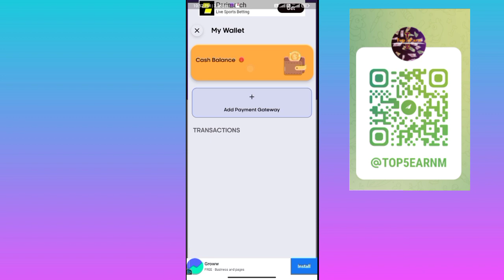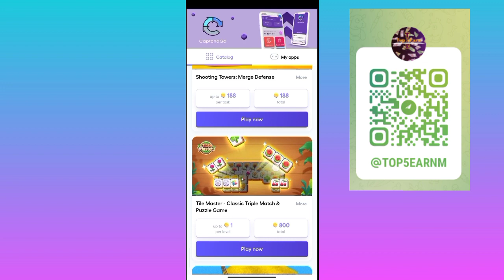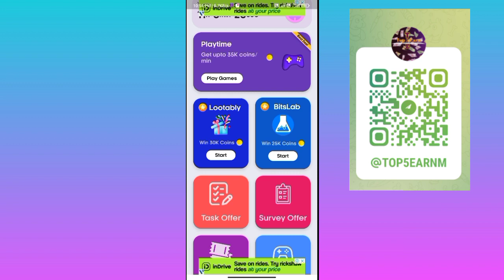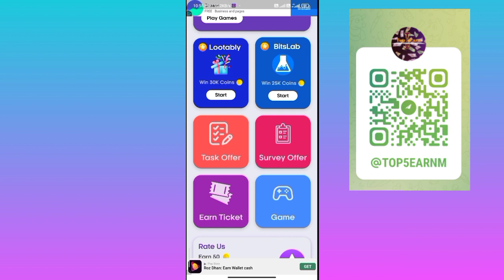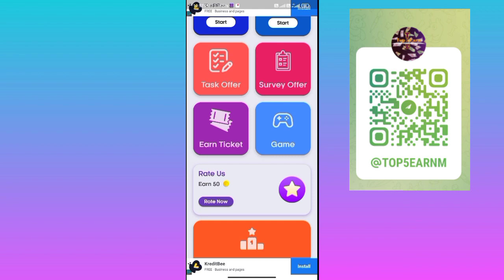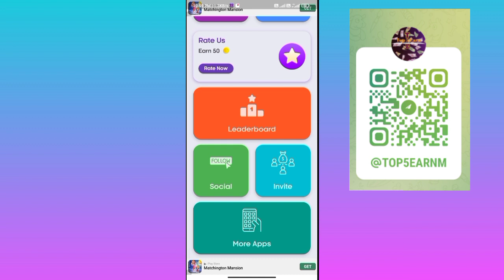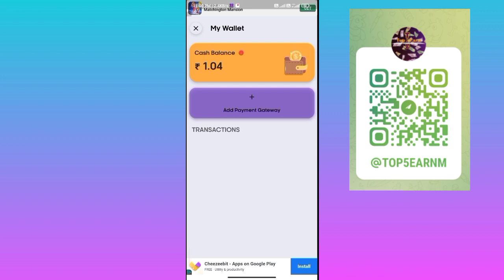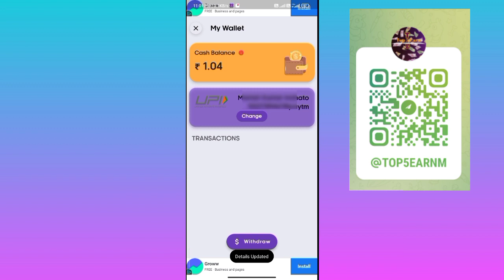Online Paisa kaise kamaye | Free Paise kamane wala App 2023, Ghar baithe Paisa kaise kamaye top5earn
0:00 paytm cash earning apps
0:20 earning app
0:40 paytm earning apps
01:50 free paytm cash
05:00 new earning app today
05:50 money earning apps
06:10 Recharge Offer
06:07 top5earn

Tech Boi
Earning Class
recharge offer
earning app
online earning
paytm game
refer and earn app
recharge offers
earn money
earning apps
online game
paytm cash
paytm cash earning apps today
money game

1. EARN ₹1000 DAILY PAYTM CASH PLAYING GAMES
2. EASY WAY TO EARN MONEY ONLINE IN 2024 GAMES
3. HOW TO MAKE MONEY ONLINE 2023
4. best earning apps for android 2023
5. best earning apps 2023
6. best paytm cash earning apps
7. paytm cash kaise kamaye
8. earn paytm cash
9. play games and earn paytm cash money online
10. games khel kar paise kaise kamaye

top 10 best earning app without investment 2023,investment earning app today,
top 5 paytm cash earning app 2023,
highest paying apps of 2023 part 2,
top 3 best earning app without investment,